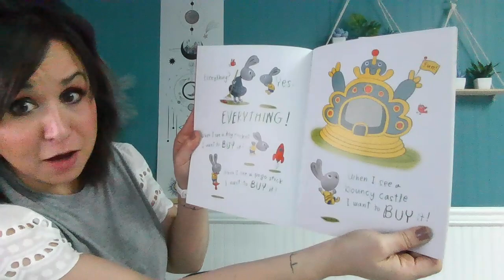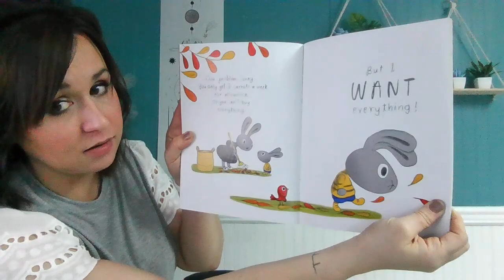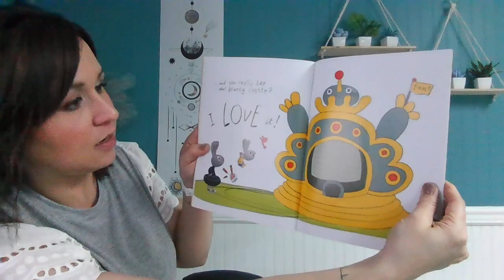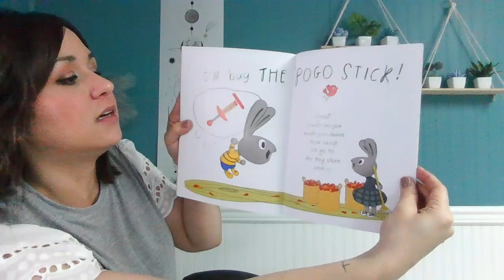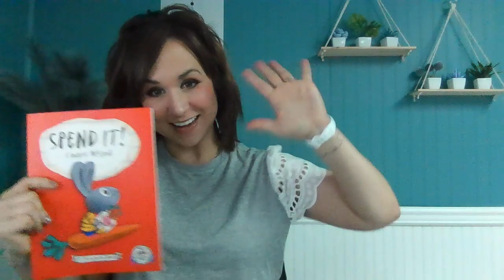Tiffany Baskette - 2023 Read Across America - BOSS Science Teacher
9th grade science teacher, Tiffany Baskette, reads a book for the 2023 Read Across America week